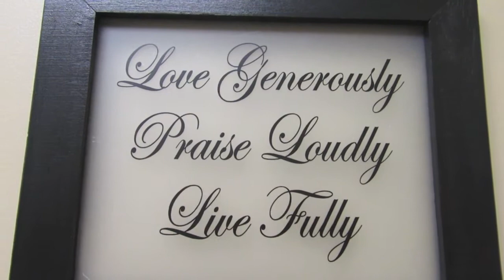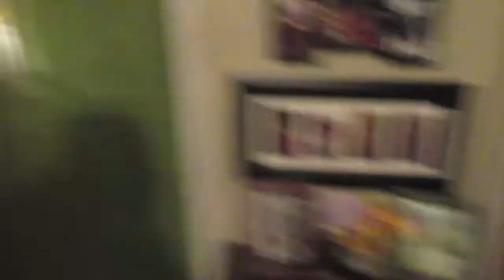США: Проблемы родов после Кесарево - 29 ноября 2017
В сегодняшнем эпизоде: бабушка на подмоге, визит к доктору, проблемы в наше время, связанные с родами после Кесарева, площадка, ужин, церковь.